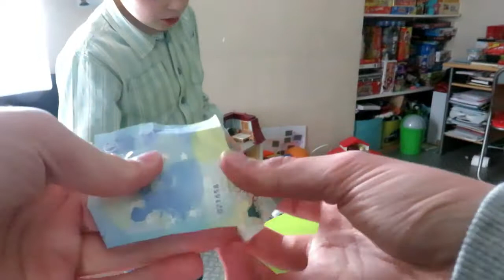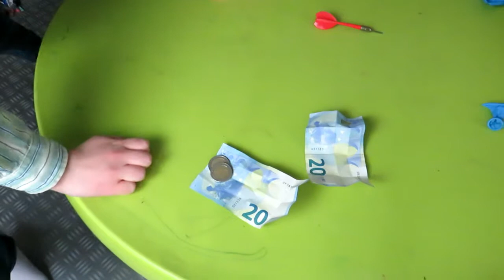JE LANCE UNE FLÉCHETTE SUR DES BALLONS D'ARGENTS !! || Le monde de Nathan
Je te présente aujourd'hui une nouvelle vidéo

Voici ma vidéo précédente : JE LANCE UNE FLÉCHETTE SUR DES BALLONS D'ARGENTS

Rend moi visite sur Instagram où je poste énormément de photo et Story !

-20% sur l’ensemble la nouvelles collection BEGUMMY avec le code NATHANGUMMY

si tu lis ce message partage la vidéo :)